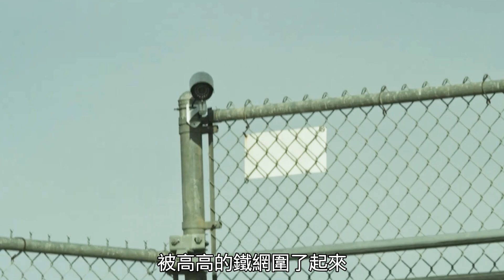【七笑】一項恐怖行為實驗，把人當狗養，吃狗糧睡狗窩，不聽話就被電擊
简介：

熱門視頻傳送：
1.【10部人性電影】人骨製作“高鈣麵粉”、偷偷餵奶只為復仇、用屍體誆走醫院五個億、要素過多不得不看！
4.【7部精彩人性電影】只關正常女人的精神病院，用處女鮮血保養的女伯爵，中學生走私蘋果手機……
9.【12部驚悚人性電影】把美女做成洋娃娃、60歲老太離奇懷孕、為見帥哥員警謀殺親夫……
10.【7部精彩人性電影】外國人也搞“打生樁”、為救親生母親而將她淹死、植物人離奇懷孕、生育機器一女侍二夫……